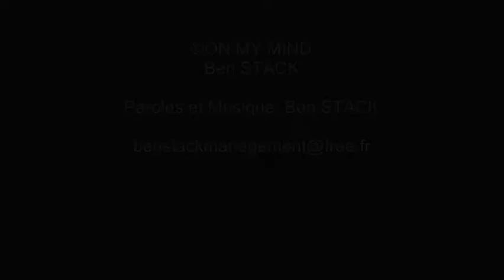ON MY MIND - Ben STACK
I've got you on my mind
What makes you say the things you do?